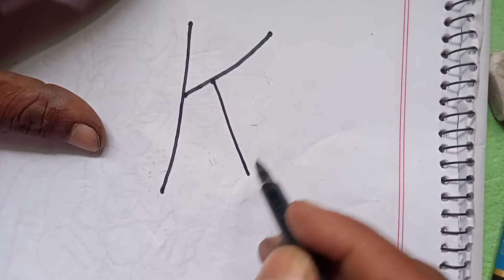হিজাব পরা মেয়ের ছবি আঁকা সহজে শিখুন